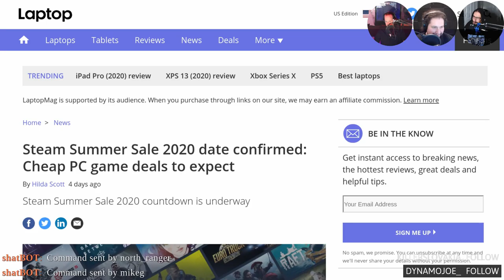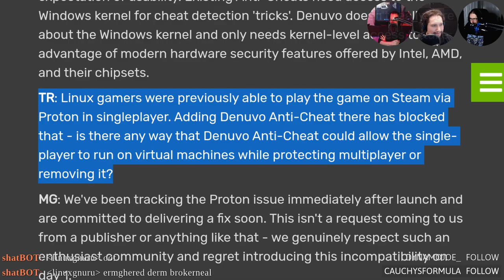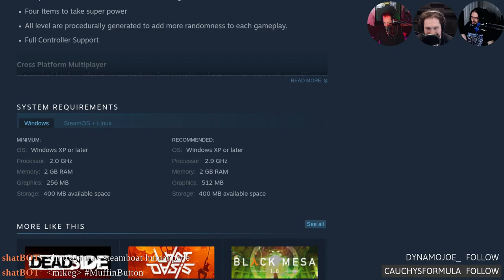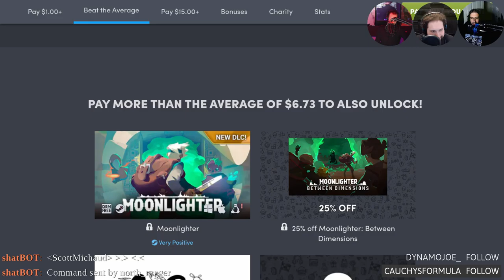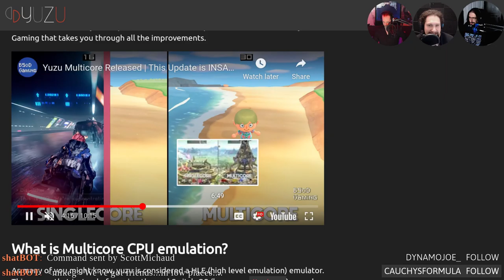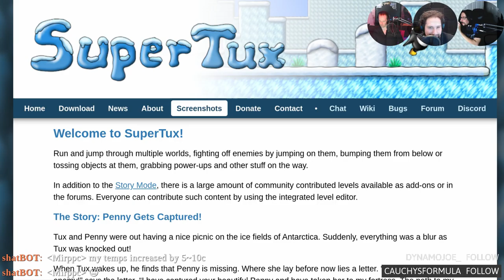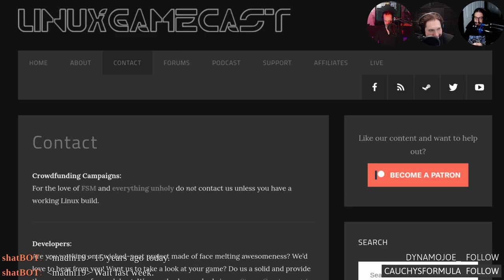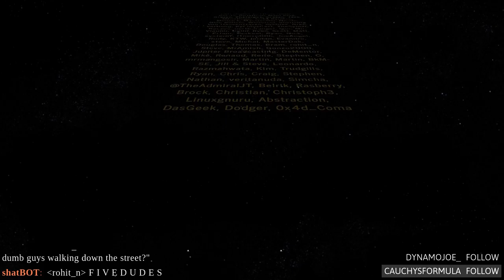LinuxGameCast Weekly 404: The Poop Filter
Half-Life Alyx gets a native Linux port! Doom Eternal breaks Proton compatibility, Humble releases Bundle 21, and Steamy summer sale dates have been confirmed. Then Fury Unleashed faces, the CHAIRQASITION!

Special tanks to:
Rtheren for the poop filter
Haplo for the fan